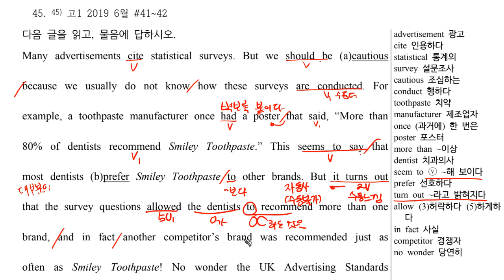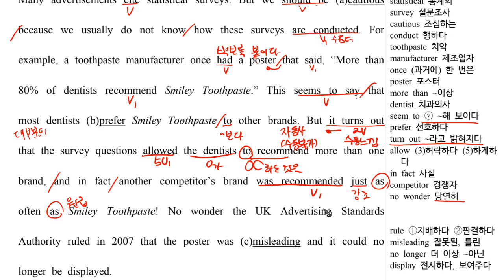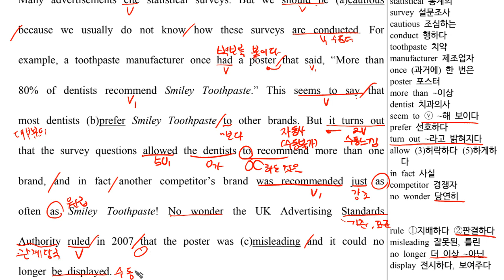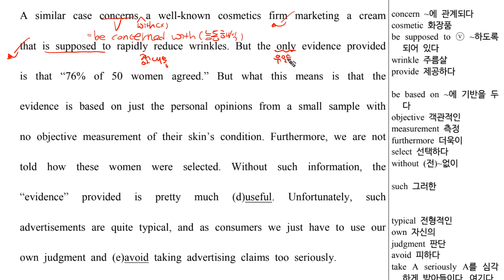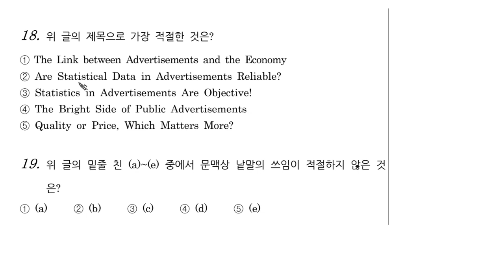4B 19 독해045